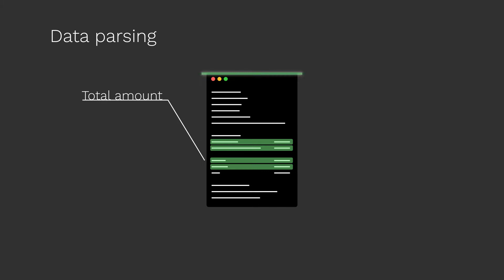Use cases for receipt OCR with Klippa DocHorizon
In this video, we give an easy to follow explanation of how Klippa DocHorizon works. if you want to learn more or get in touch. Our smart OCR technology for document processing enables you to process all kinds of documents, like receipts.

You start by simply taking a picture of the document, uploading a pdf file, or otherwise entering the document into the system. This document is then sent to our servers, where we convert the image into text. Next, we have a three-step process:

First, we have the classification step; we quickly check and classify the document on multiple aspects like document type (invoice, receipt, ID document, contract, license plate, etc.), language, and country of origin. This makes the data extraction easier because the system knows what to expect.

Second, the actual data parsing or data extraction happens. Depending on your requirements, we can extract all kinds of data from the document like line items, addresses, total amounts, VAT items, and many more.

Lastly, we convert all this information into a structured output, for example, a JSON or SVG file. Or the data can directly be processed in your accounting system.

Next to this, it's also possible to verify or anonymise data before we send it back. We adhere to the highest security standards, so we remove both the input and the output from our servers after sending the results back to your database.

While this may seem like an extensive process, processing your document doesn't take longer than 5 seconds.

​​There are many different use cases for Klippa DocHorizon for receipts. We are already working with clients in the accounting software industry, the expense management industry, the VAT reclaim industry, and the loyalty industry. But the possibilities are endless; any company that manually enters or processes receipt data into their systems can benefit from using our smart OCR technology.

Do you want to learn more about the possibilities of Klippa DocHorizon, or start using our smart solutions within your company? Also, please give this video a thumbs up if you found it useful and consider subscribing to our channel if you want to stay up to date with our smart OCR solutions!